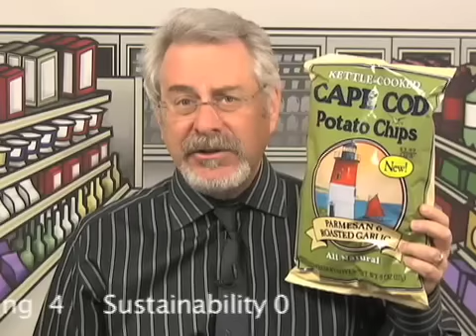New Food Product Hits & Misses | 18 Mar 2009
New Product Hits & Misses
With over 50,000 products in the average supermarket, people don't have the time, or the money, to test every product on the shelves and with 15,000 new products every year consumers need to know what's out there!
So Phil does the testing and the tasting for you and gives the product a rating out of 100 so you know what you can expect when you try something new!
SupermarketGuru does not sell the foods we review, nor receive any compensation from the manufacturers for reviewing or rating them.
Phil taste-tests and judges each product based on the following 8 criteria:
1.(30 points) Taste: The most important attribute of any food
2.(20 points) Value: Is it worth it?
3.(15 points) Health: Based off the nutritional information, is it nutritionally balanced?
4.(15 points) Ingredients: What's in it, how natural is it?
5.(5 points) Preparation: When applicable, how accurate or good are the directions *
6.(5 points) Appearance: Is it appetizing and does it resemble its photo or description
7.(5 points) Packaging: Is it appropriate for the product and does it have any benefits such as resealability, added freshness, better storage, etc.
8.(5 Points) Sustainability: Is the packaging biodegradable, is it wasteful, is the company endeavoring to offset their carbon footprint?
* products that do not have any preparation will have the full value of these points included in their total score
Lays Kettle Cooked Sharp Cheddar Extra Crunchy taste great! They actually are extra crunchy  the flavor is fabulous  so this should be one of my favorite chips, but it isnt! With over 25 ingredients including MSG I just have to question why Lays, who have been the forerunner of companies switching to a few, simple ingredients would come out with this product. Retails for $3.29 Frito-Lay, Inc., Plano, TX 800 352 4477
Cape Cod Parmesan and Garlic Potato Chips are cooked in 100% canola oil, which has the lowest saturated fat content of all the vegetable oils. This flavor of parmesan and roasted garlic doesnt quite make it Not sure if it is because there is not enough garlic, or not enough parmesan, but nothing stands out flavor-wise. It is a slightly thicker chip  so it is great to use for spreads or dips. Retails for $3.49 Cape Cod Potato Chips, Hyannis, MA 888 881 CHIP
This product is a HIT! What is with Arrabiata Potato chips? Do Italians even like potato chips? Well, they will after they taste these new chips from Terra  with just the right flavor and just the right thickness, this is one of the best chips Ive had in a long time. But, I do have a complaint  who is the chef? This new line is Chef-Inspired I want to know whose recipe it is! Retails for $2.79 Terra Chips, Melville, NY 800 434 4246
Colorado is known as the hot bed for innovative, healthy food products  and Boulder Canyon is trying to be one of them with these chips! But with the highest sodium of all the chips I tasted today and a Spinach and Artichoke flavor that tastes cheesy, salty, garlicky and a little earthy, but not specifically spinach-y or artichoke-y I was a little disappointed.
Last, but not least  Zapps Limited Edition Voodoo Gumbo Cajun flavored chips. When I see the word Cajun, I think spicy and flavorful and when I see the word Voodoo, I think magic and mystery - so that is what I was expecting - then I took a bite These chips are way too sweet. The package says it is a mixture of about 5 flavors  my recommendation is  buy any of the regular editions of Zapps  you know the one without the MSG! And why dont any of these products have re-closeable bags? Retails for $2.15 Zapps Potato Chips, Gramercy,